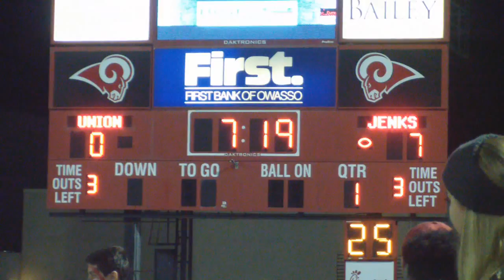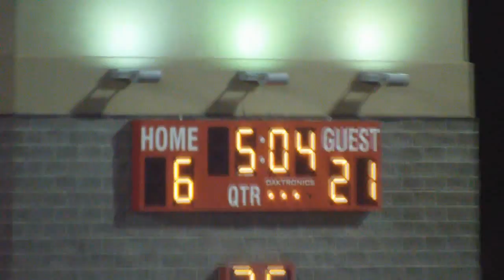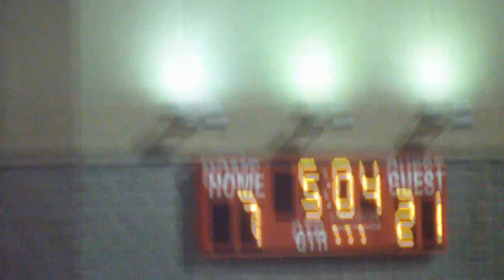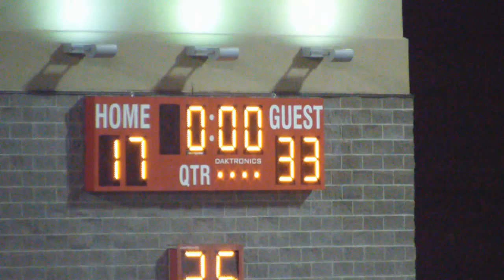Union vs jenks 6A-1 semifinal game